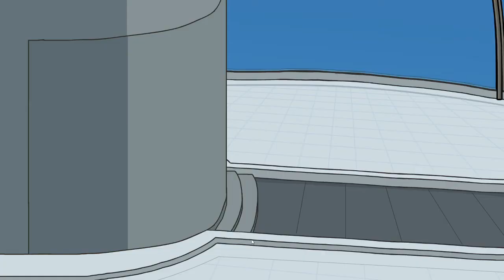{The Henry Stickman Collection} CHARLES DIED?!!?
YES CHARLES THAT WAS INTENS RIP CHARLES 2015 TO 2020